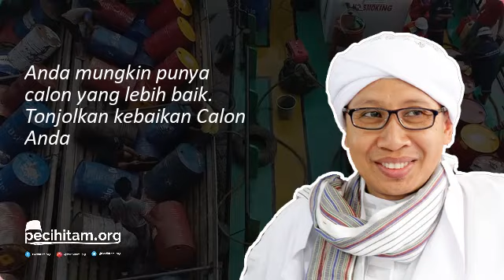Ceramah60Detik Buya Yahya: Bolehkah Menghina Presiden?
Akhir-akhir ini Sosial Media dipenuhi caci maki, hanya karena perbedaan pilihan Politik, Awalnya hanya mencaci Presiden lalu akhirnya merembet saling caci dan saling memaki, tidak peduli lagi apakah umpatan yang dikeluarkan dapat merusak hubungan nya dengan Keluarga, tetangga dan kerabatnya.

Bagaimana pandangan Buya Yahya terkait fenomena ini?
Yuk Simak dan Sebarkan Ceramah60Detik berikut...